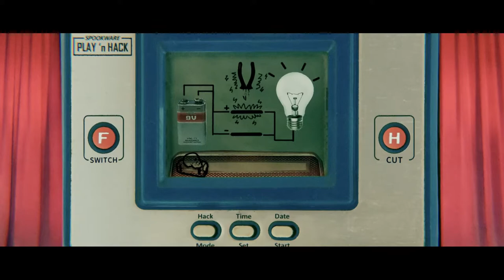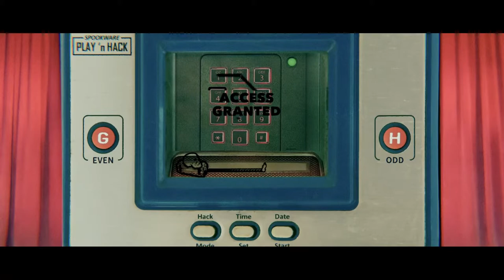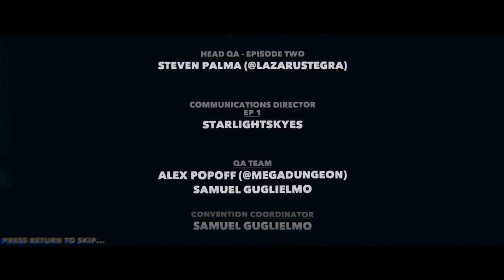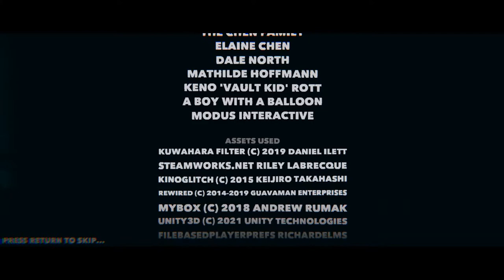SPOOKWARE (Episode 2) - Spooky Jay Stream